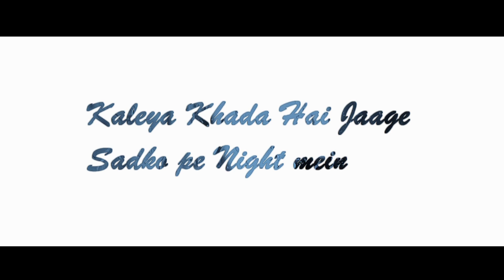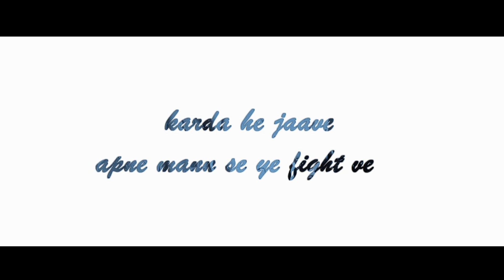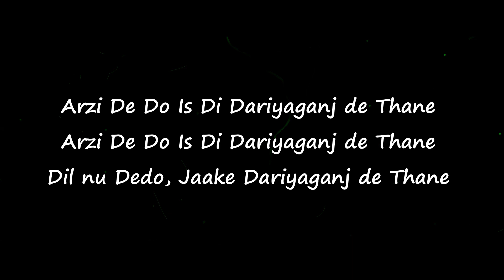Dariyaganj lyrics| Jai Mummy Di | Sunny S, Sonnalli S| Arijit Singh, Dhvani Bhanushali| Amartya Bobo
lyrics.
Rand biranaga dil hoya,
Black and white ve,
Kalyaa khadaa hai,
Jaake sadko pe night me…

Majnu banke dukhda gaawe,
Mitti na paaawe,
Te sir pe chadtaa jaawe…

Arji de do,
Esdi dariyaganj de thane..
Arji de do,
Dil nu de do,
Jaake dariyaganj de thane..

Black and white we,
Karda hi jaawe,
Apne man se ye fight ve..

Heeheee..hmmm…

 Song: "Dariyaganj"
Lyrics: Siddhant Kaushal
Singers: Arijit Singh and Dhvani Bhanushali Music Producer and Programmed by Amartya Bobo Rahut
Additional Programming: Subhadeep Mitra, Dev Arijit, Diptarka Bose
Guitars: Prachotosh Bhowmik, Amandeep Singh Soni
Bass: Rajkumar Dewan
Backing Vocals: Tushar Joshi
Recorded at Rubber Soul Studios Mixed and Mastered by Eric Pillai ( Future Sound of Bombay) Asst Mix Engineer- Michael Edwin Pillai